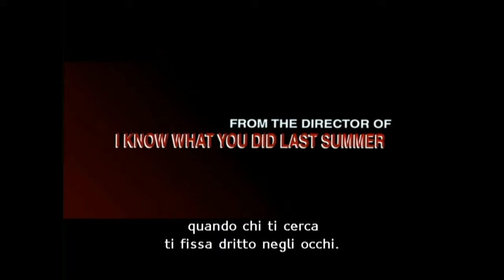D-Tox - Official Trailer With Italian Subtitles (2002)